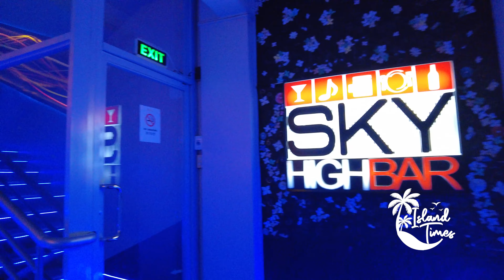[4K] Sky High Roofdeck/Rooftop Bar | Pasig City | CITYSCAPE VIEW | Island Times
Sky High Bar is one of the good place to go for some sight seeing and drinking in Pasig.

Address: 21st Floor, Ace Hotel, Brixton St, Pasig, 1603 Metro Manila, Philippines
Schedule: Daily - 3 PM to 11 PM

Ang  Sky High Bar ay isa sa magandang puntahan para sa ilang sight seeing at inuman sa Pasig.